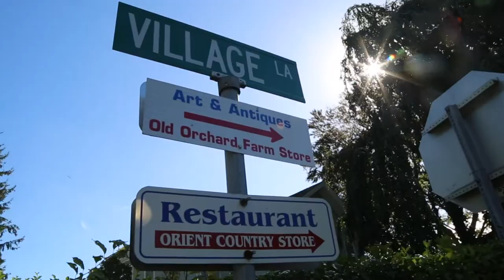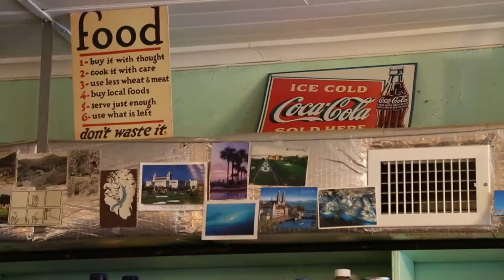Orient Country Store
A day at work with Mariam Foster, proprietor of the Orient Country Store.